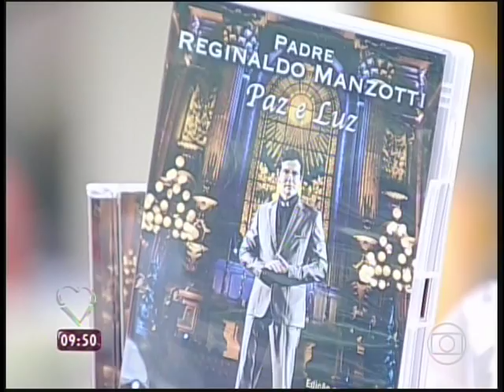Padre Reginaldo Manzotti fala sobre a JMJ Rio 2013 no Mais Você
O sacerdote que reúne multidões foi o convidado da Ana Maria no programa Mais Você, da Rede Globo, do dia 18 de julho. Padre Reginaldo Manzotti falou sobre a sua participação na JMJ Rio 2013 e da importância da vinda do Papa Francisco pela primeira vez ao Brasil. Confira!